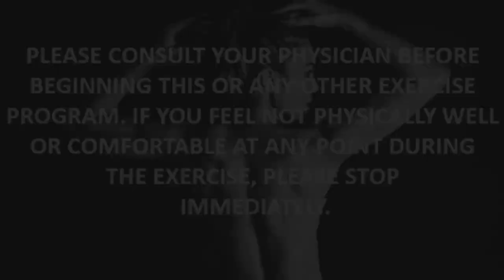Must-do and Go-to Exercises that Transformed my Granny Glutes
Hey Fam! Sharing with you one of my bootay day routines with my go-to exercises that have proven to have helped me shape and strengthen my glutes!  Rome was not built in a day but with correct execution, consistency, and structure you can achieve that taught, shapely and strong bootay too! Give it a try! Don't be shy and tag me with your progress! You got this!!

Tag me with your progress photos on IG and Facebook.

Lola
Fitness Model and Athlete

MeWe: Lola